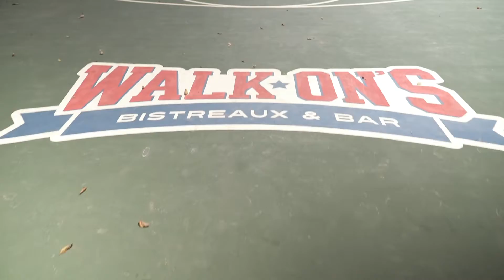River Bend Ribbon Cutting - September 15, 2018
We recently completed construction of new amenities and renovations at Riverbend Park located at 5800 Riverbend Lakes Drive. In celebration of the new improvements, we held a ribbon cutting ceremony and grand re-opening celebration on Saturday, September 15 from 11 a.m. to 1 p.m. for the surrounding community.